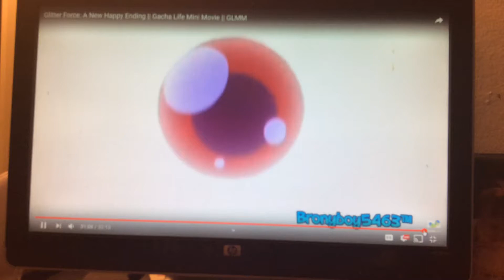Glitter force a new happy ending ending scene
Nice ending Brony now make a glitter force the one more glitter force warrior use the preview of Equestria girls